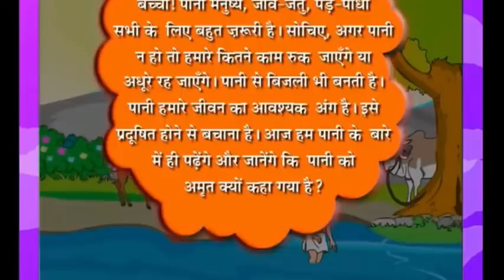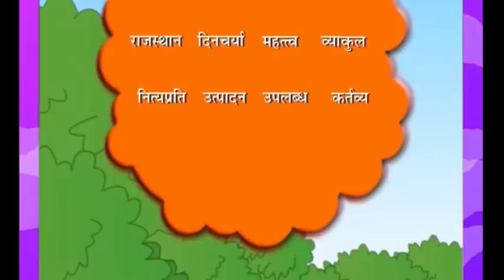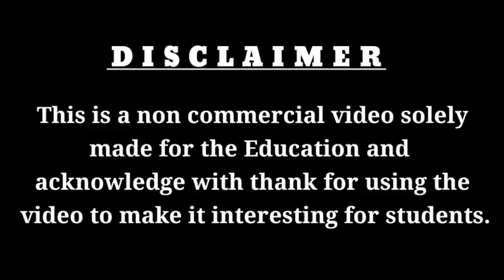Class 4 Pani amrit hain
Class IV हिंदी _ पानी अमृत है ।